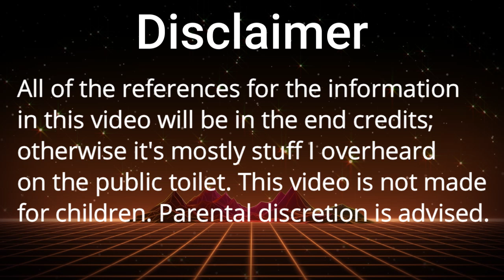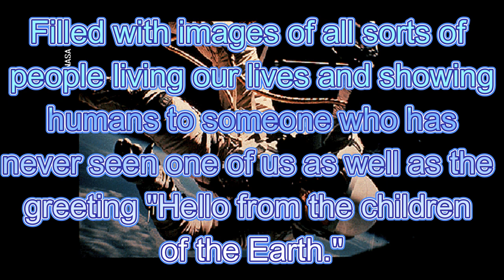5 facts about Voyagers 1 & 2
My little tribute to two of the best space probes ever dreamed also still (mostly functioning) as we approach a half century in space